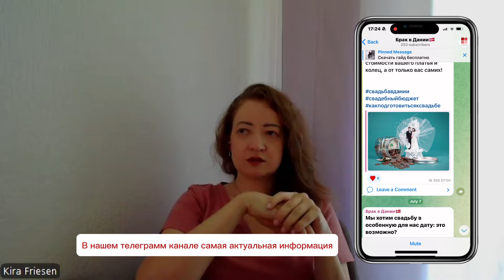Виза невесты. Брак в Германии. Замуж за немца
Полезные ссылки

Видео, которые обязательно нужно посмотреть

Хочешь свадьбу в Дании?